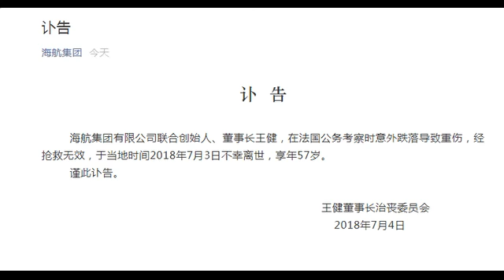揭秘海航操盘手王健:代号M15 出事半月前被收权 死前说2个字 海航总部乱了